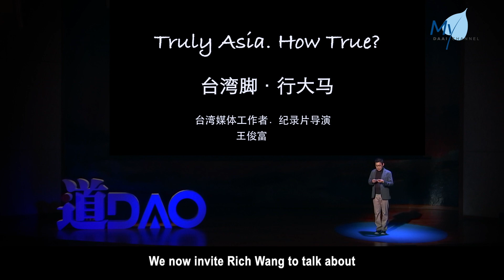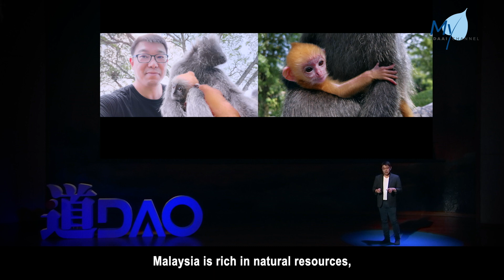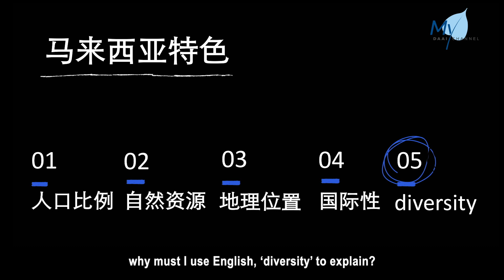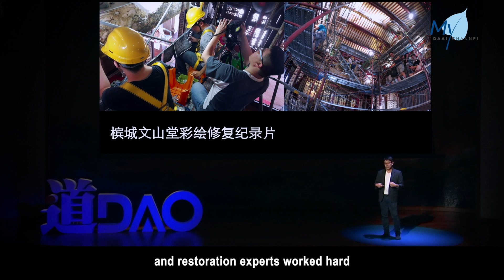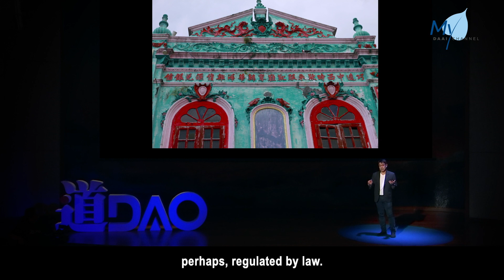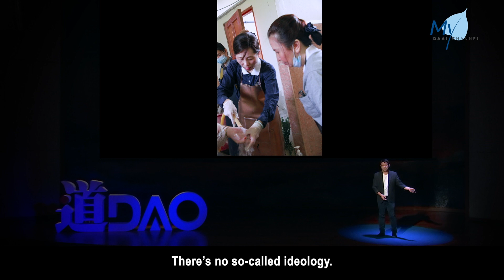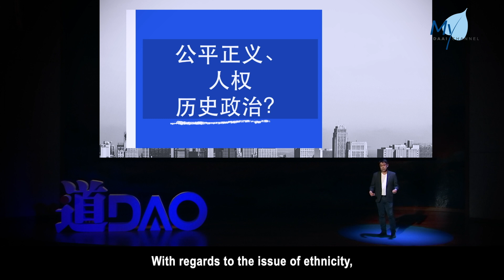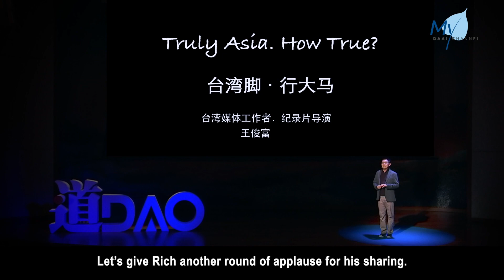【DAO】20200525 “Truly Asia, How True？”Rich Wang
To us, Malaysians, it’s common to hear a non-Chinese speaking Hokkien, and to hear the terms like Cham-peng, auntie, uncle, rojak, etc. But to a foreign documentary director, Rich Wang, who have visited different parts of Malaysia for filming, all these norms in our daily lives grabbed his attention and sparked his interests! Let’s hear what Malaysia is like from his perspectives.